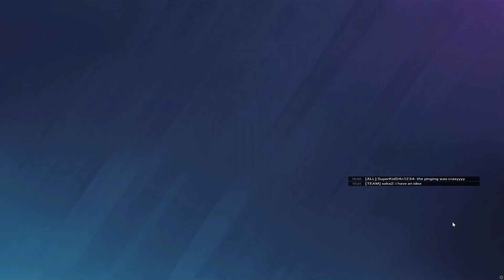Spamming scan on some dude who cant find the drone - rainbow six siege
it was p funny